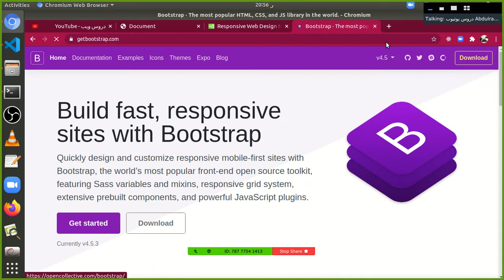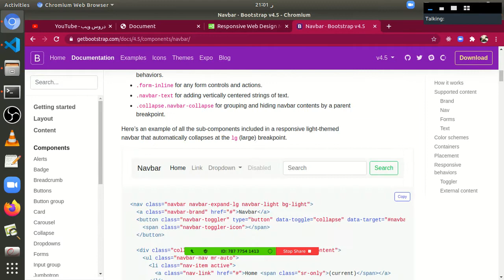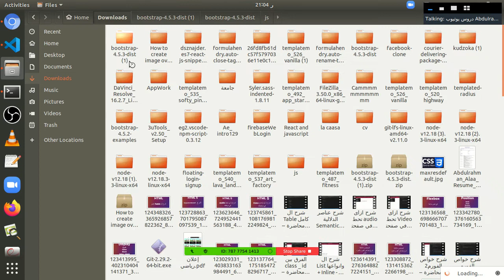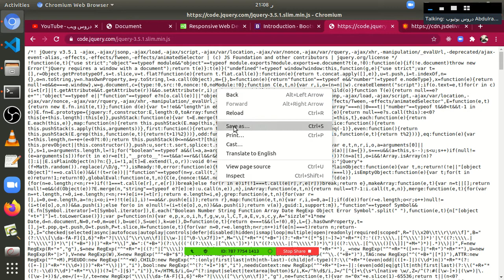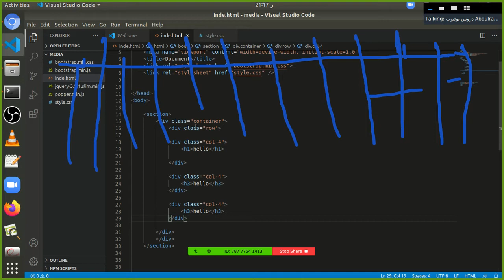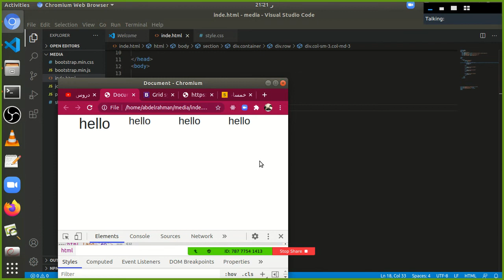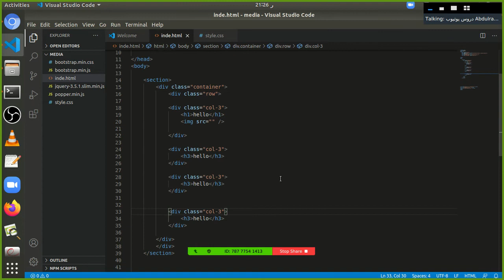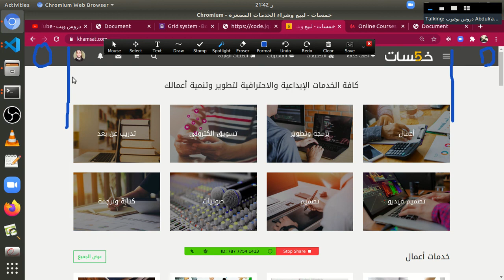خلاصة ال BootStrap !!